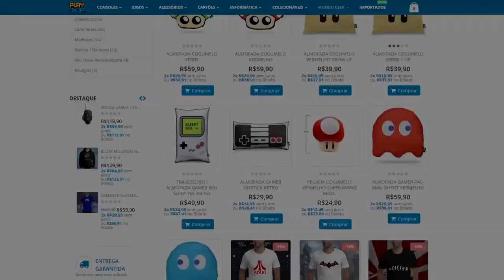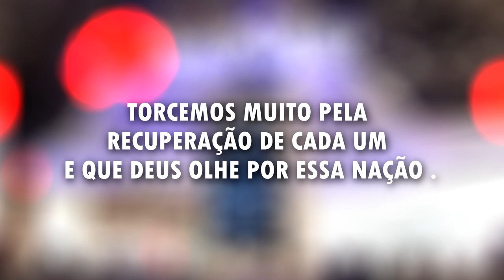PS5 E XSERIES : O ATRASO IMINENTE DA NOVA GERAÇÃO de CONSOLES !!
Com os problemas iminentes acontecendo na China, várias grandes empresas estão cessando suas produções e isso pode afeitar drasticamente o lançamento de MUITOS PRODUTOS !